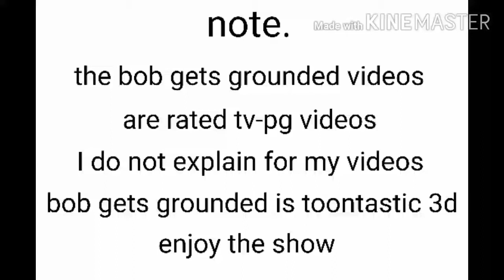Bob makes prank phone calls/grounded